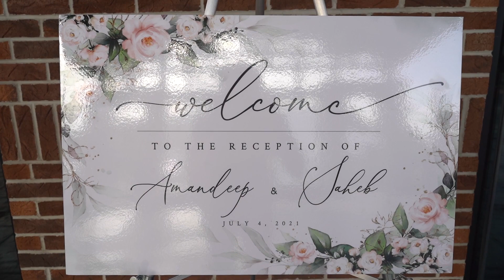Cinematic wedding at country club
Tampa Bay Photographer, Videographer and Social Media Marketer.

Timestamps: Comment your favorites, I'll add them and I'll like your comment.

Here's links where you can find out more about me and add me at your prefered place.
StudioZeli.com
Austin Zeli
Linkedin.com/in/AustinZeli/
Instagram.com/AustinAeli/
Youtube.com/channel/UCwpwStfPGrgYbWQL4qHdiKg
Medium.com/@AustinZeli
Twitter.com/AustinZeli
Tiktok.com/@AustinZeli